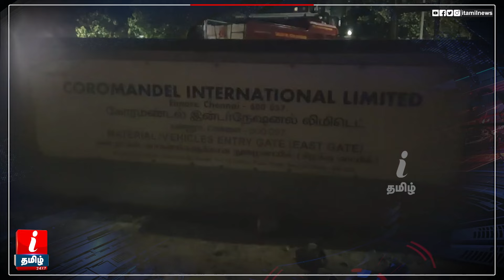எண்ணூர் வாயு கசிவில் பாதிக்கப்பட்டவர்களின் தற்போதைய நிலை? Coromandal | Ennore Ammonia Gas Leak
எண்ணூர் வாயு கசிவில் பாதிக்கப்பட்டவர்களின் தற்போதைய நிலை?